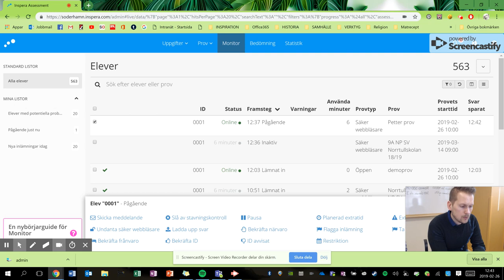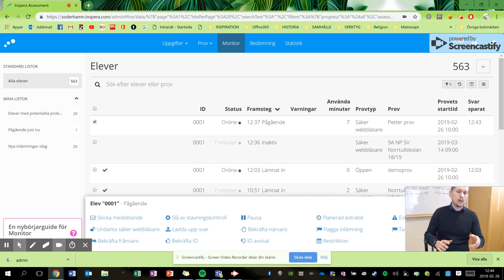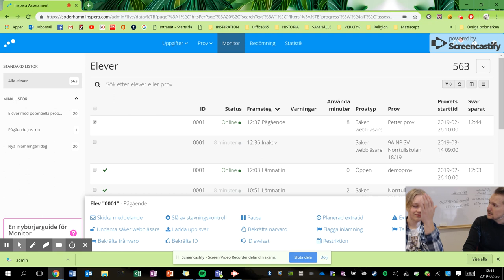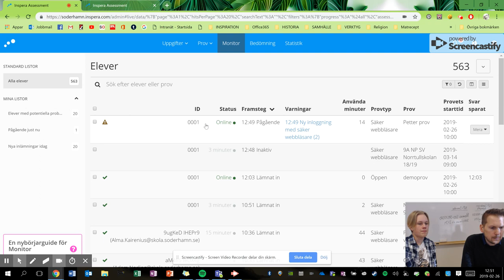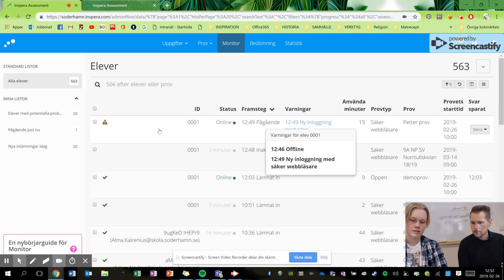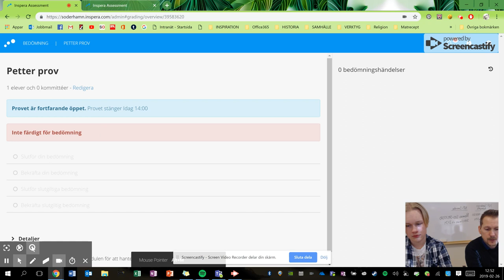Inspera #3 - Monitor och provvaktslösenord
Jag som lärare använder monitor-funktionen och ser de olika elevernas status. Jag skickar ett meddelande till en inaktiv elev och vi simulerar en datorkrasch. Vi visar vad som behövs för att eleven ska kunna ta sig in i provet igen.